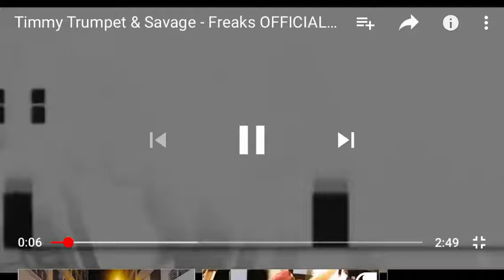Timmy Trumpet & Savage - Freaks